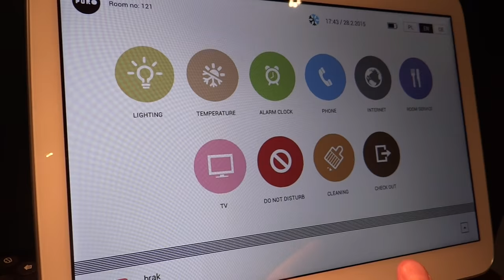Puro Hotel Poznan Poland - REVIEW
Exploramum YouTube Videos, Articles and all contents: including thumbnails, photographs, and video footage are the legal property of ©Exploramum and are not permitted to be used in any other form or on any website (as stated below).
Legal action may be taken against any person or site/s who use it in any form without written permission, and/or that refuse to remove this if illegally used may find they incur an additional penalty.
It is illegal and fraudulent to add, change, alter, or remove any information, content, description or to overlay, watermark, or place annotations etc.
Separate claims can be made for each breach listed above without prejudice.
This YouTube Video is created by Exploramum.com and is not endorsed by any person/s or company shown in the footage.